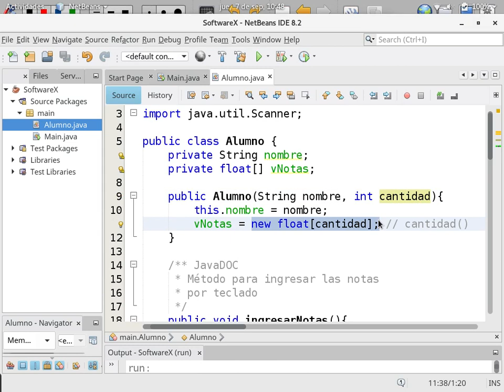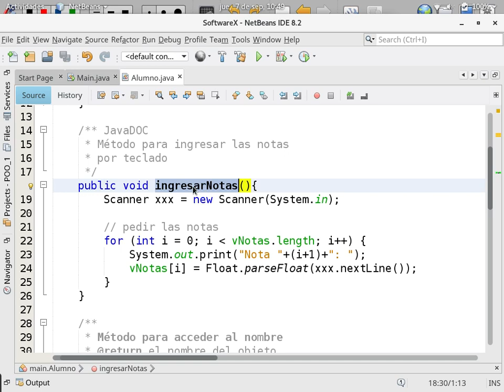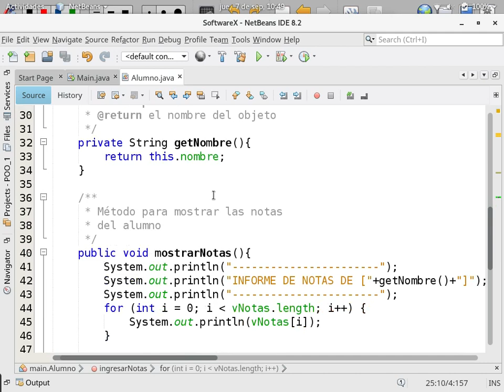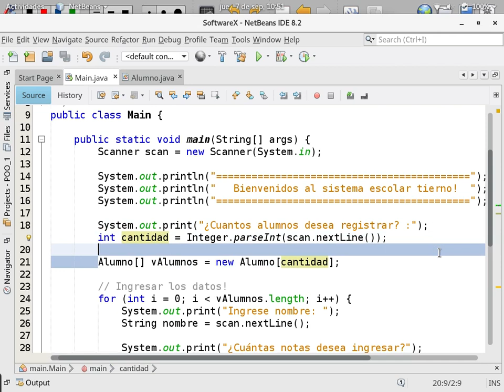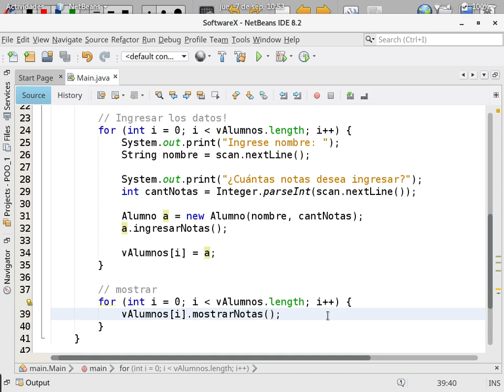[Clases en vivo] Arreglo de objetos con arreglos [8/8] (Java)